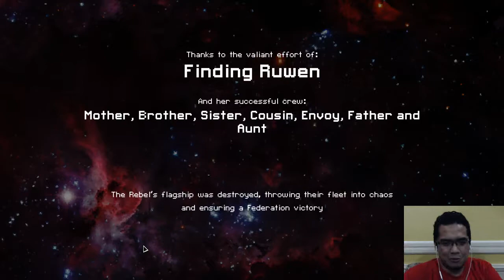The Stalemate - FTL - Part 26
Their Ion Intruder disabling my weapons VS my Mind Control thinning their crew. Who wins?